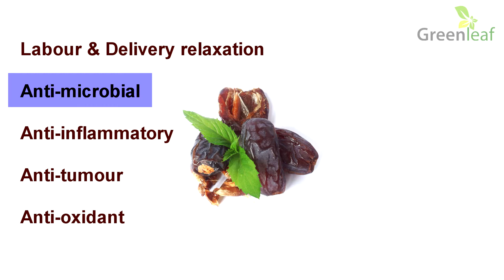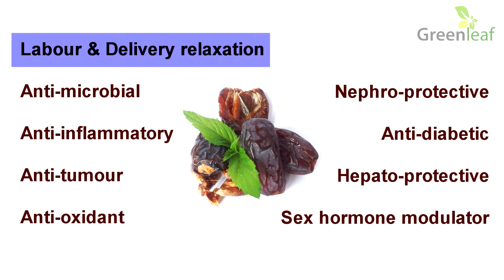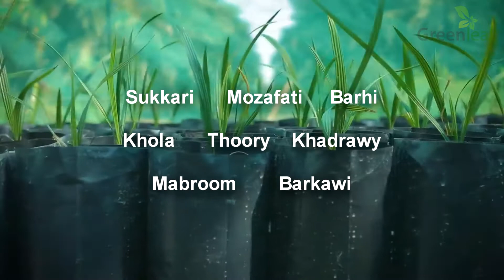Amazing Palm Dates | Benefits of Dates | दुनिया के सबसे बेहतरीन खजूर और उसके फायदे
Amazing benefits of dates | दुनियाँ के सबसे बेहतरीन खजूर

आप दुनिया के किस हिस्से में रहते हैं उस आधार पर खजूर के कई तरह के वेराइटी उपलब्ध होते हैं, लेकिन उनके गुणवत्ता से हम अनजान होते हैं. इस विडियो में उन खास किस्म के खजूर के बारे में जानकारी दी गई है साथ ही साथ उससे होने वाले फायेदे भी दिया हुआ है... विडियो पूरा देख कर हमे आप अपने विचार दे सकते हैं.